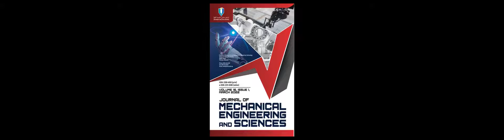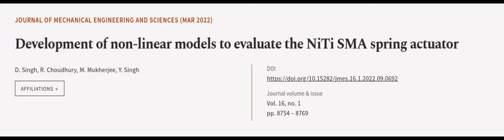Development of non-linear models to evaluate the NiTi SMA spring actuator | RTCL.TV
### Keywords ###

### Article Attribution ###
Title: Development of non-linear models to evaluate the NiTi SMA spring actuator
Authors: D. Singh, R. Choudhury, M. Mukherjee ,and Y. Singh
Publisher: Universiti Malaysia Pahang
DOI: 10.15282/jmes.16.1.2022.09.0692

### Video Timestamps ###
0:00:00 - Summary
0:00:59 - Title
0:01:05 - Outro
0:01:09 - End